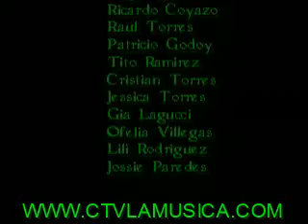Variedades...y Mas! Obra de Teatro (RAISES LO NUESTRO)cultura,amor,suspenso,vida,muerte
Producion de RVSENTERTAINMENT.TV   Y    CTVLAMUSICA.COM